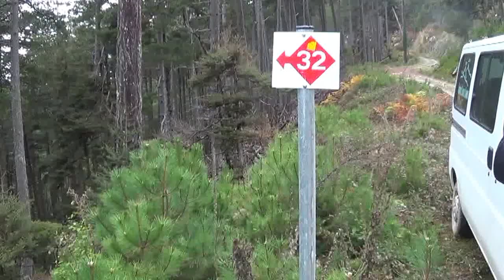ΣΗΜΑΤΟΔΟΤΗΣΗ ΜΟΝΟΠΑΤΙΟΥ ΣΤΟ ΒΥΡΟ...1-11-2015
Η ΣΗΜΑΤΟΔΟΤΗΣΗ ΚΑΙ Ο ΚΑΘΑΡΙΣΜΟΣ ΣΥΝΕΧΙΖΕΤΑΙ ΣΤΟ ΦΑΡΑΓΓΙ ΤΟΥ ΒΥΡΟΥ, ΑΠΟΤΟ ΔΑΣΟΣ  ΤΗΣ ΒΑΣΙΛΙΚΗΣ ΜΕΧΡΙ ΤΑ ΤΣΕΡΙΑ.ΤΟ ΝΟΥΜΕΡΟ 32 ΜΟΝΟΠΑΤΙ